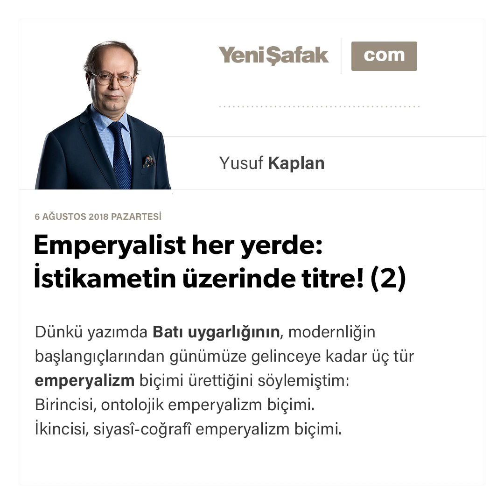Yusuf Kaplan - Emperyalist her yerde: İstikametin üzerinde titre!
Dünkü yazımda Batı uygarlığının, modernliğin başlangıçlarından günümüze gelinceye kadar üç tür emperyalizm biçimi ürettiğini söylemiştim.